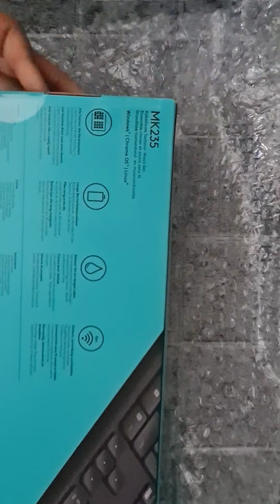Unboxing Clavier Logitech MK 235 no commentary